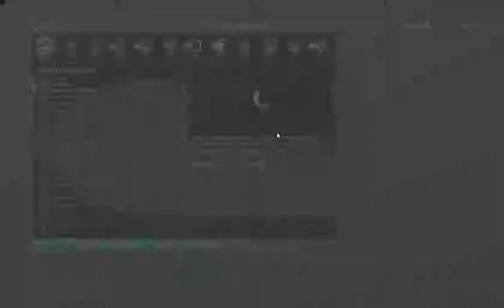Shadow of War - 28🗻Carnan's Bane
[Carnan's Bane]
Tar Goroth rises from its pit in Gorgoroth.  It cannot be allowed to reach the surface.

[Capture Ghashgor]
Capture the fortress of Ghashgor.

Notable Captains:
Ronk the Great
Tarz the Serpent

Recorded: 10-12-17
Edited: 01-04-18
Render Time: 03h 59m 28s